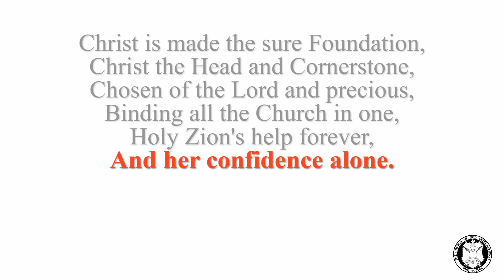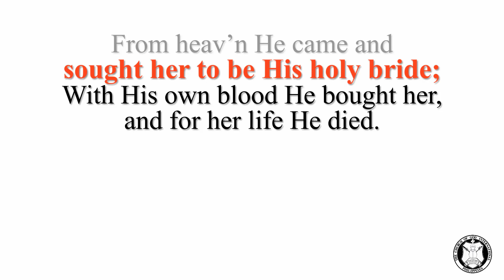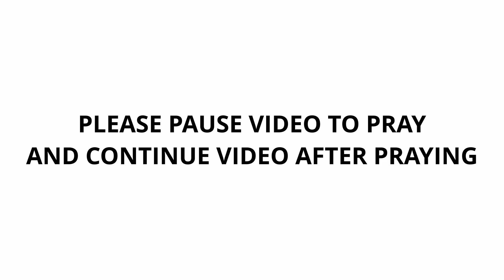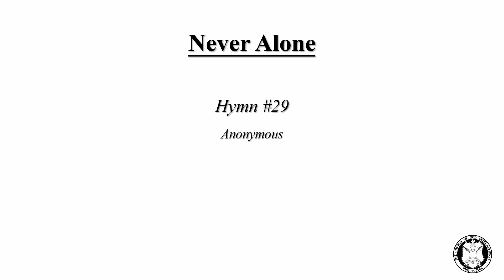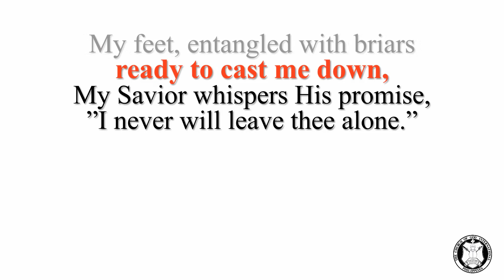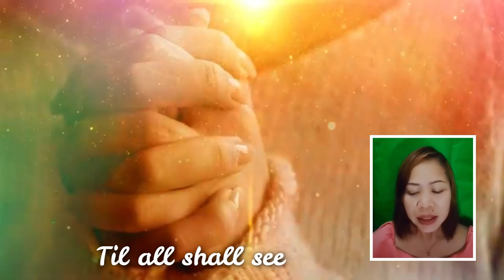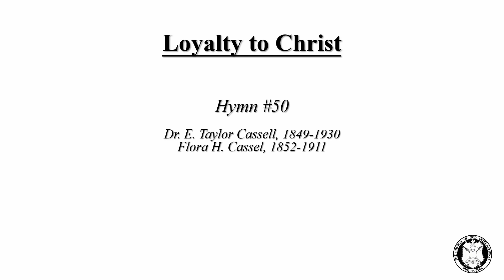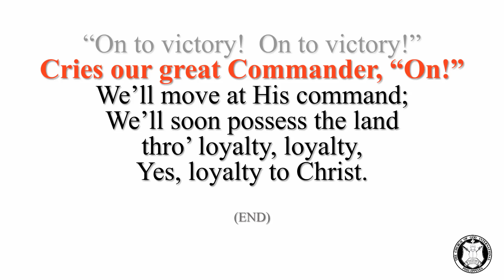Book of James (Part 2) | Sabbath Online Service (July 17, 2021)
First Message: "Optimistic God"
Main Message: "Book of James (Part 2)"

- Sabbath Online Service
-- Recorded Message